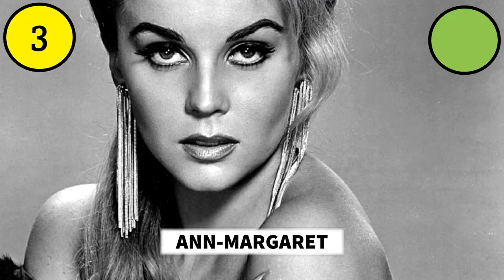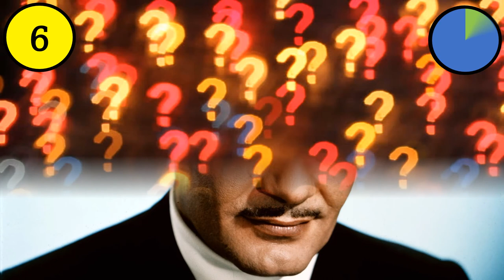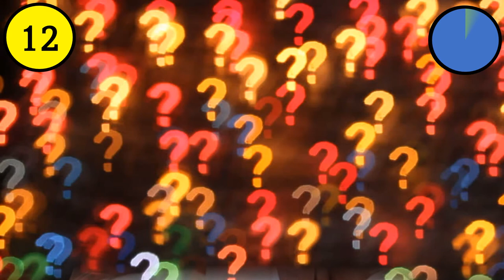1960s Movie Stars Quiz